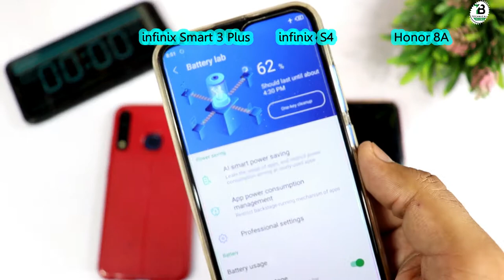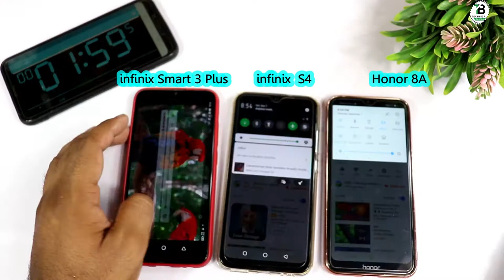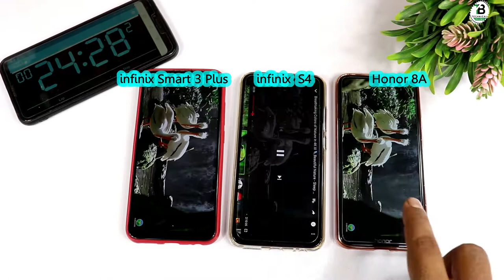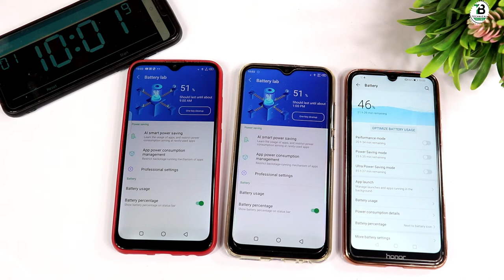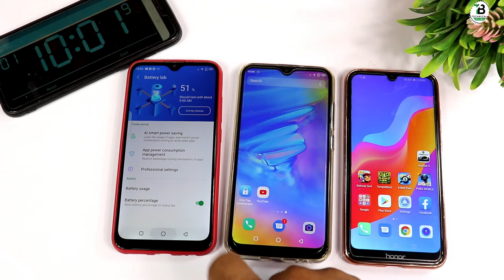Honor 8A vs infinix S4 vs Infinix Smart 3 Plus - Battery Test !!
Here Fully Battery Test 3 phones Honor 8A VS Infinix S4 vs Smart 3 plus, Which is winner & perfect battery timing, Please Tell me about this video in comments,